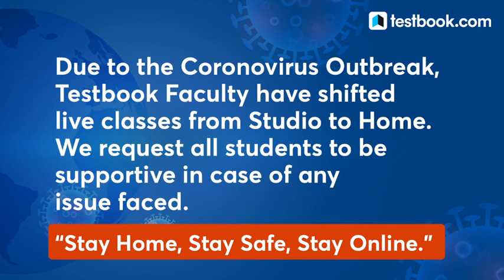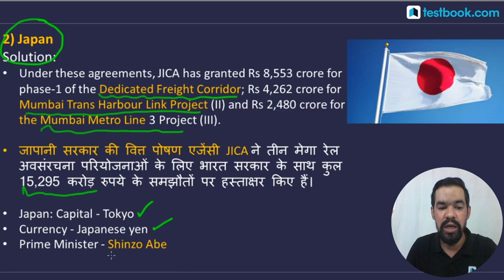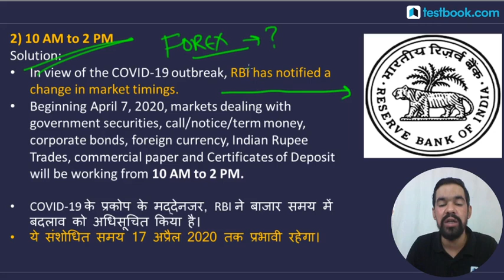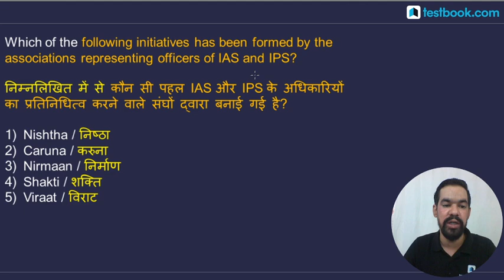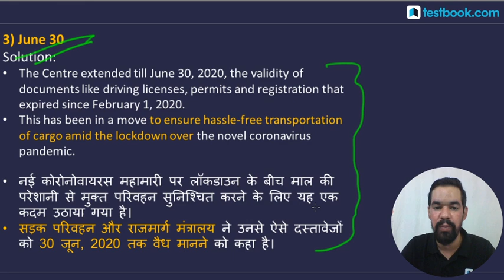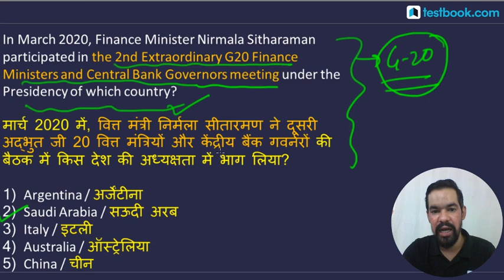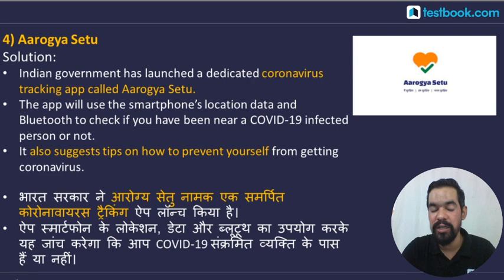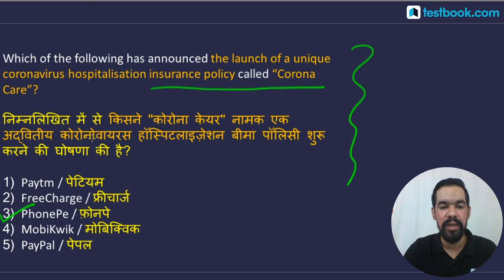6 April 2020 Current Affairs | Weekly Revision | Current Affairs for SSC CHSL, RBI & SBI Clerk Mains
6 April 2020 Current Affairs | Weekly Revision | Current Affairs for SSC CHSL, RBI & SBI Clerk Mains

Attend this current affairs class by our expert Mahesh Sir & boost your General Awareness & Current Affairs preparation for  DRDO MTS, SBI PO, SBI Clerk, RBI Assistant, SSC, RRB & UPSC!